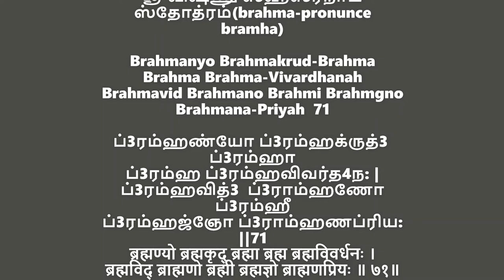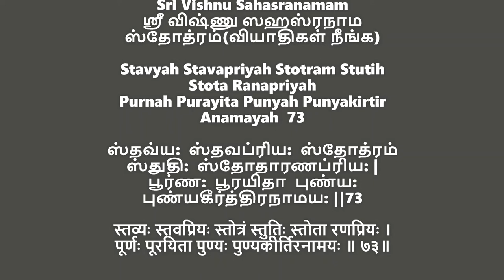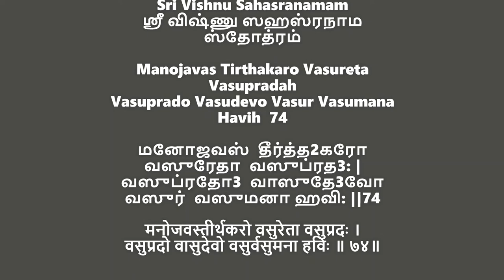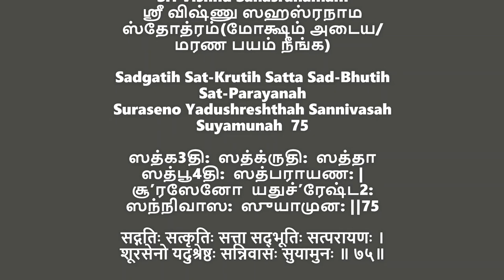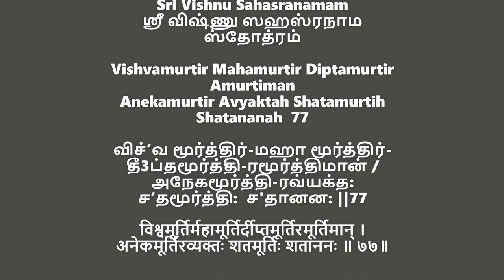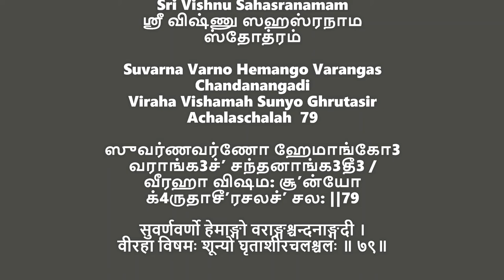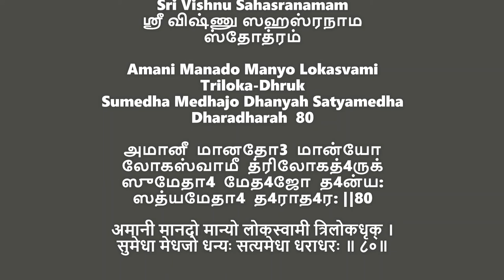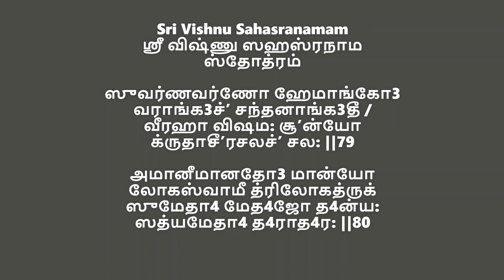Sri Vishnu sahasranamam main slokas 71-80 part 11 beginners| ஸ்ரீ விஷ்ணு ஸஹஸ்ரநாம ஸ்தோத்ரம்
chapters:

sloka  71:  0:00  sloka 72:  1:42  sloka 73:  2:47  sloka 74: 4:11
sloka 75: 5:09  sloka 76:  6:36  sloka 77: 7:43  sloka 78: 8:45
sloka 79: 9:56  sloka 80: 10:57  revision: 12:12  end: 14:07